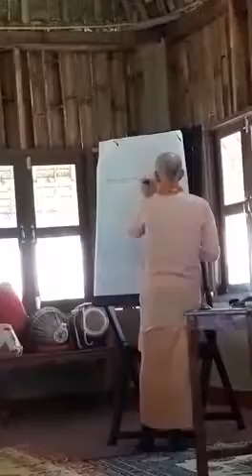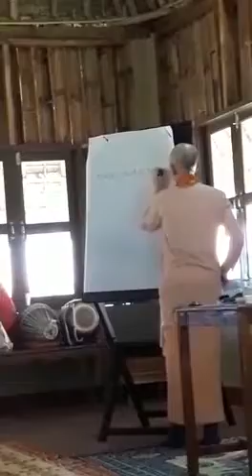BVV Narasimha Swami, Bhakti Sastri, Cleanliness principles, Mayapur 24.02.2019